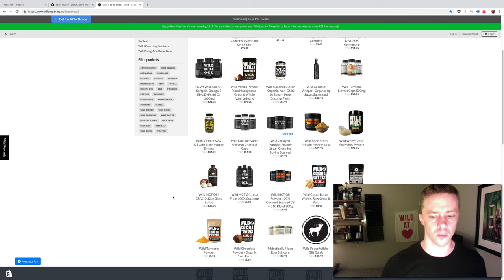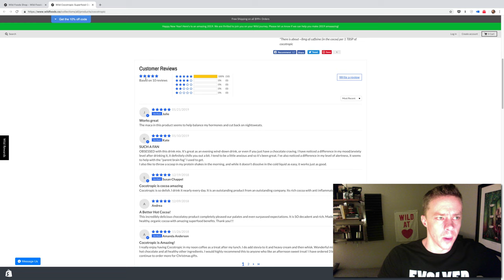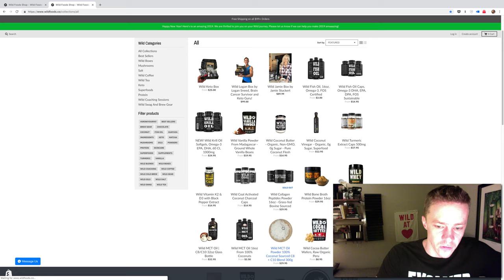How to Make Mushroom Coffee and Benefits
A delicious blend of our best-selling Wild Chocolate with reishi mushroom, raw maca powder, chaga mushroom and Wild Turmeric.

Sip it hot—just like hot cocoa—or blend it with your butter coffee brews and/or protein shakes.

This blend of superherbs are natural cognitive enhancers that aid in concentration, mood improvement or for general relaxation.

Chaga has been linked to improving overall mood, as well as it's disease fighting properties according to research.

Instead of taking countless pills to enhance mood and mental performance, enjoy your brain-boosting compounds on your own terms—blended with antioxidant-rich Wild Cocoa powder in an all-natural rich and creamy powder blend that's extremely versatile.

What I Put In my coffee every morning… my DrinkYourFat elixir